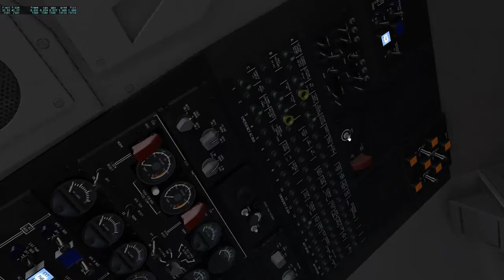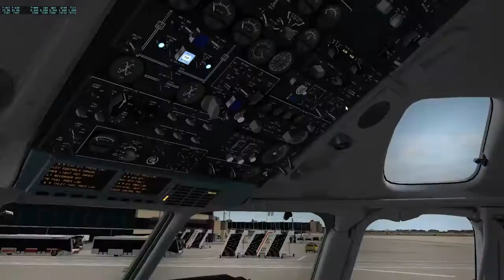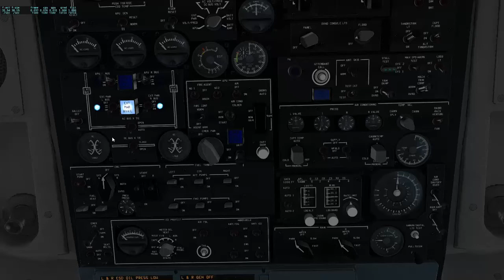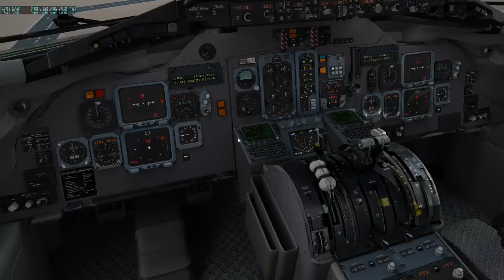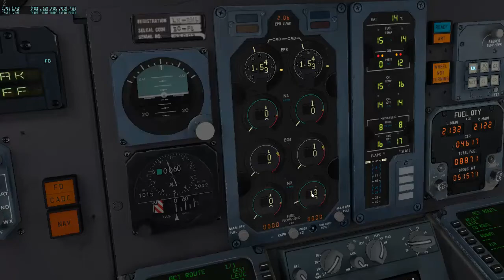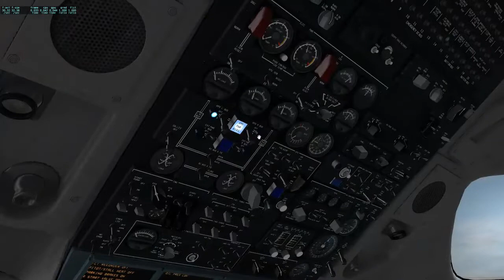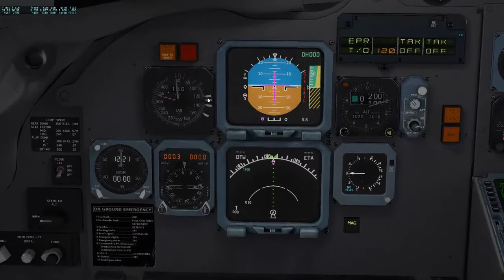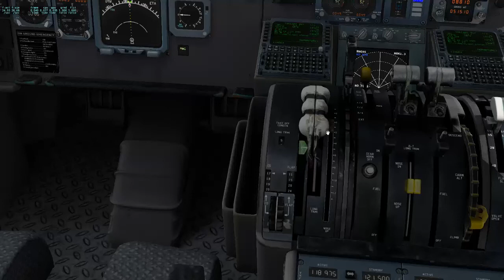Llego las navidades l Review MD-80 ROTATE l X-Plane l Español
Hoy estamos en el especial navidad, enseñado nuestro nuevo compañero aparte de las mallas d terreno de spainUHD y una mejora de audio, suscribios para no perderos ningún video y darle un like si os ha gustado.